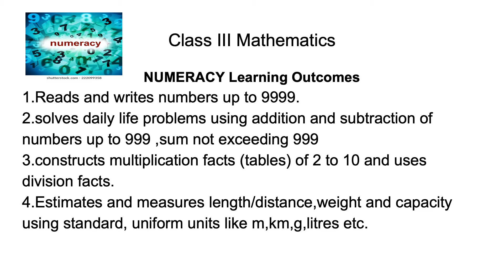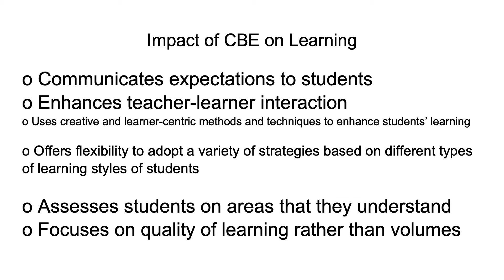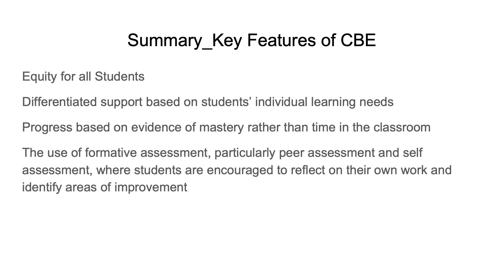Focussing on Competency based education